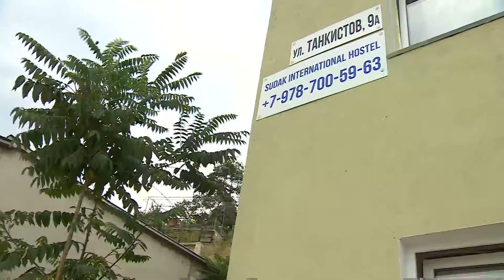Ukraine crisis: Putin shows who is boss in Crimea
Russian President Vladimir Putin goes to sea in a submarine during a controversial visit to the Crimean peninsula. He visited the region, annexed last year by Moscow, to promote tourism